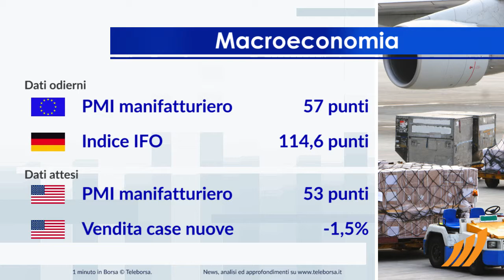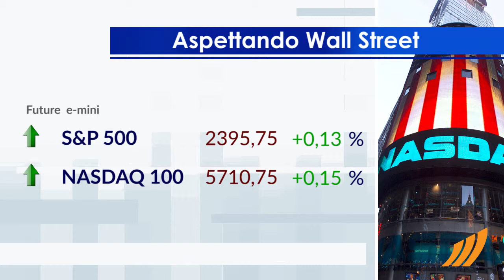1 minuto in Borsa 23 maggio 2017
Acquisti diffusi sui listini azionari europei, con Piazza Affari che mette a segno la stessa performance positiva del Vecchio Continente.
Buona la performance a Milano dei comparti Chimico, Servizi per la finanza e Automotive. In fondo alla classifica, in lieve ribasso il comparto Viaggi e Intrattenimento, che riporta una flessione dello 0,36%.
Retrocede di poco lo spread, con il rendimento del BTP a 10 anni che si attesta al 2,11%.
Tra i dati macroeconomici più importanti, continua a migliorare la manifattura europea, che si porta ai massimi da 6 anni, mentre migliorano più delle attese le condizioni economiche in Germania. Nel pomeriggio sono attesi l’indice manifatturiero e l’indice sulla vendita di case nuove dagli USA.
Attesa una partenza contrastata per Wall Street. In particolare, il future sull'S&P-500 si muove sulla parità, in sintonia con il derivato sui titoli tecnologici USA che scambia a 5.710,75 punti.